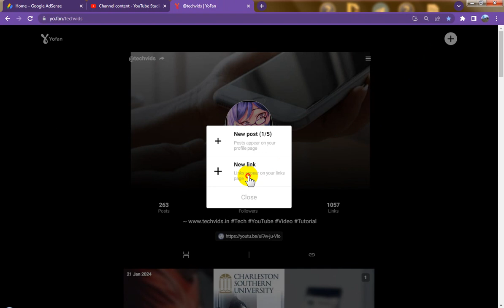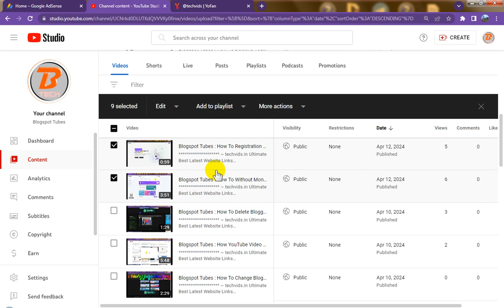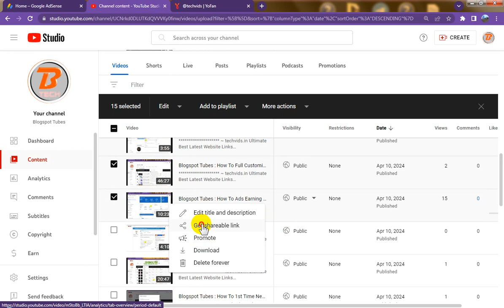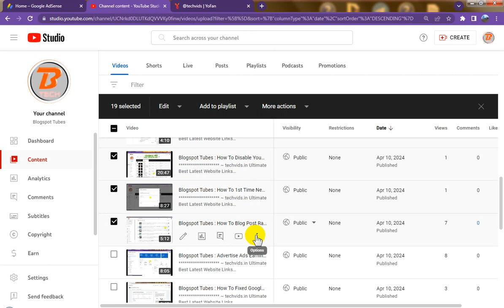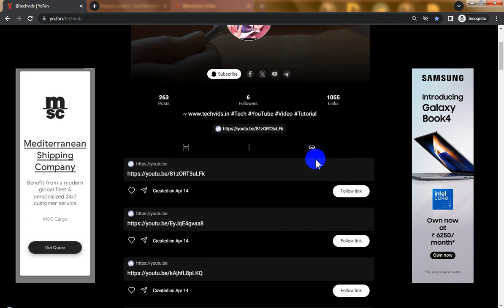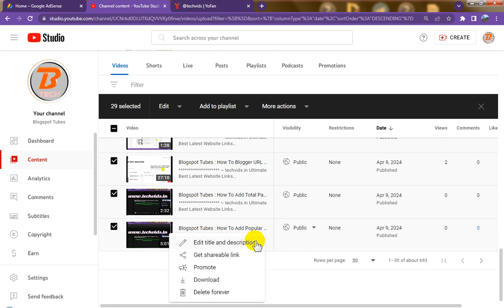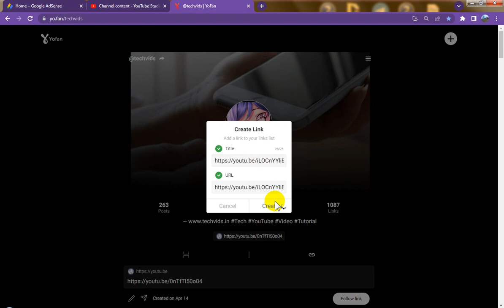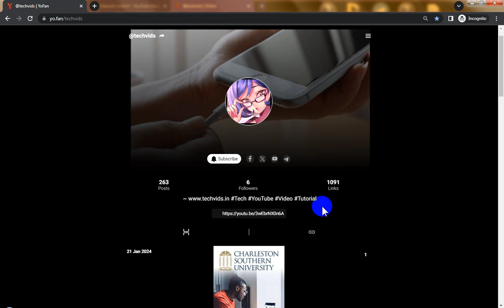Blogspot Tubes : How To Yofan Passive Earning From YouTube Video URL Link Share on Yofan Site